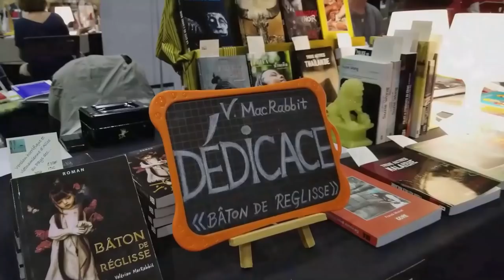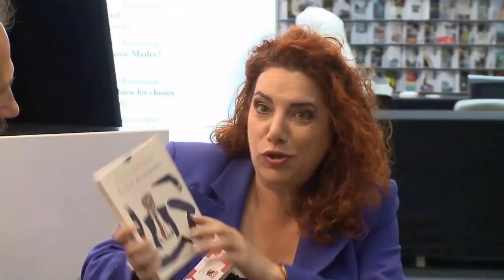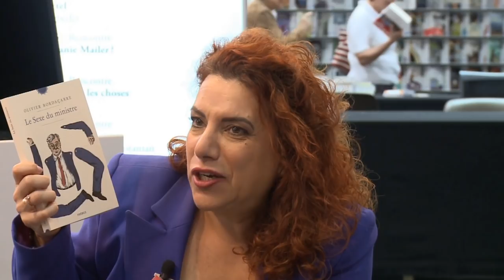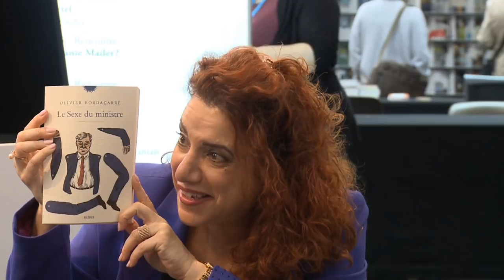Olivier Bordaçarre à Palexpo au Salon du Livre de Genève : Le Sexe du Ministre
Olivier Bordaçarre nous dévoile à Palexpo au Salon du Livre de Genève son roman "Le Sexe du Ministre"

WM PRODUCTION / Post-Prod & Prod Video : Williams Mouriere, Aurélie Garcia (post-production Olivier Bordaçarre)